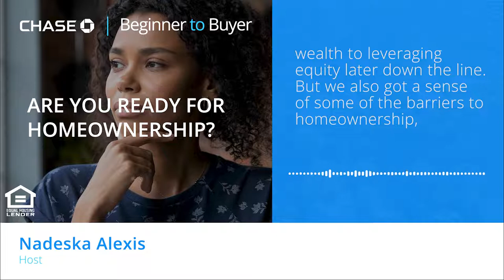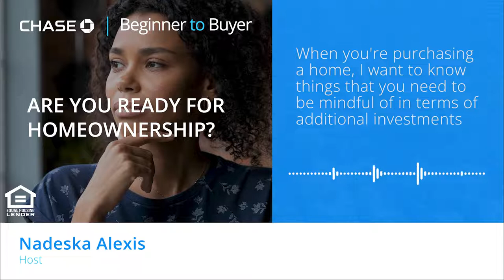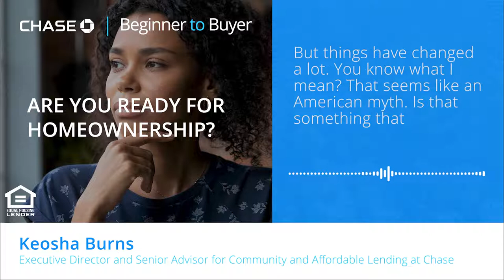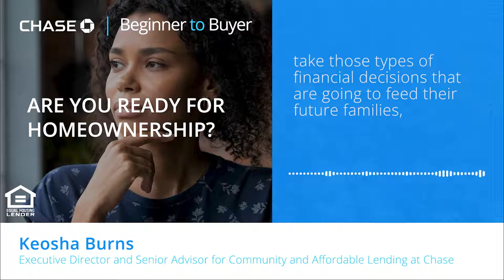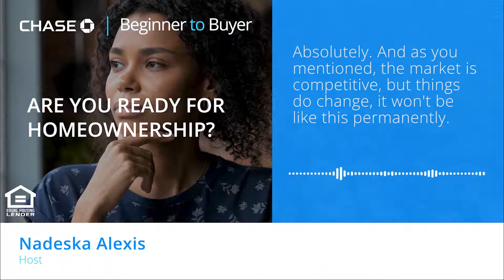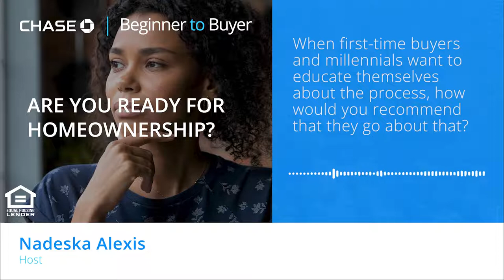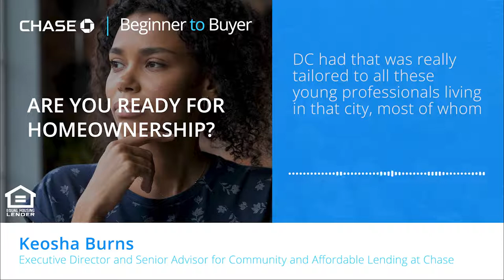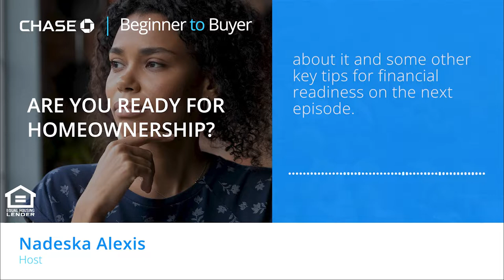Am I ready for homeownership? | Chase BeginnerToBuyer | S1 E2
Is homeownership really for me? How do I know if I’m ready to buy a home? And can I afford to buy and still live the life I love?

These are just a few of the questions people ask as they consider buying a home for the first time. They may sound elementary, but as Beginner to Buyer host Nadeska Alexis uncovers, they are actually essential starting points for a successful journey to homeownership.